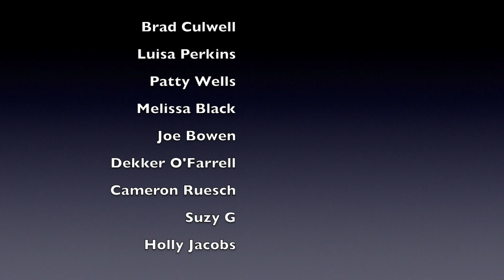Sexual Harassment and What I Need To Do About It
I find myself in the middle of a sexual harassment controversy, a place where I don't want to be. Do I walk away? Do I stay and fight? Is the very option of walking away simply a product of my privilege as a man?